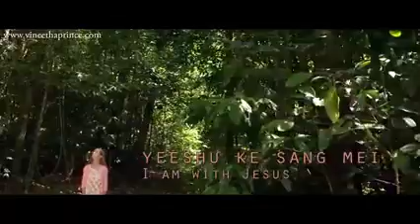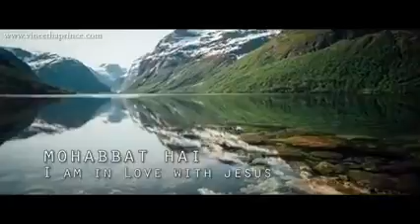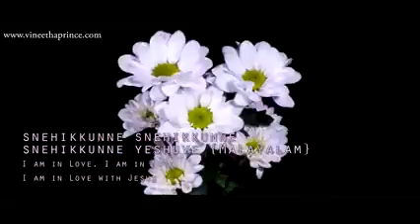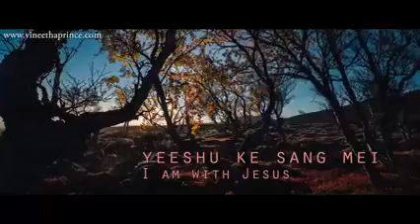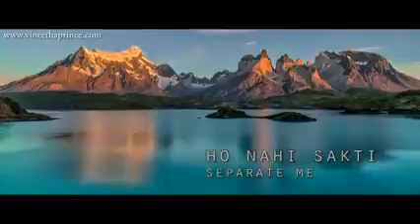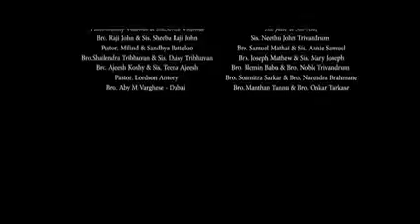Mahrati Christian Song 2020